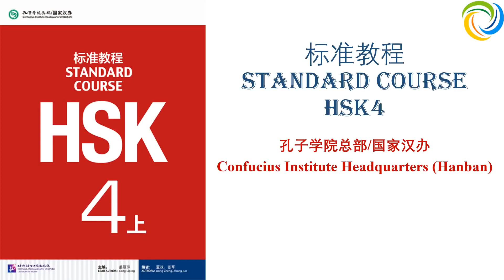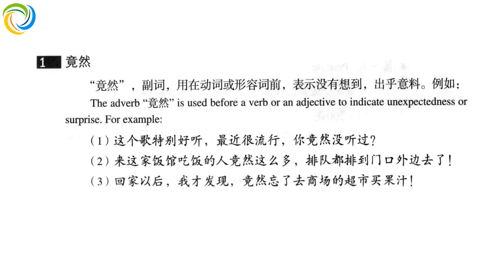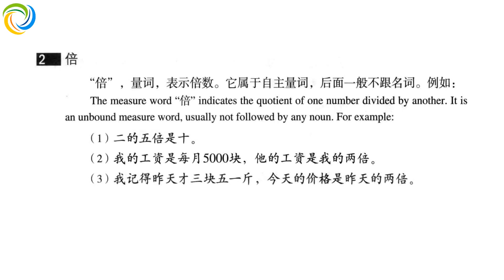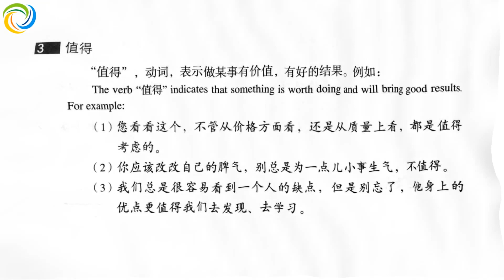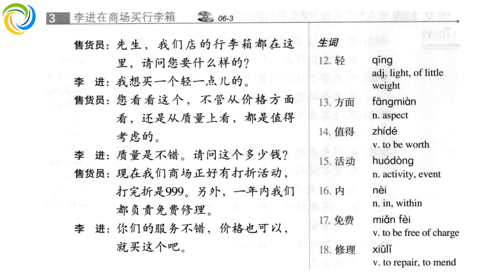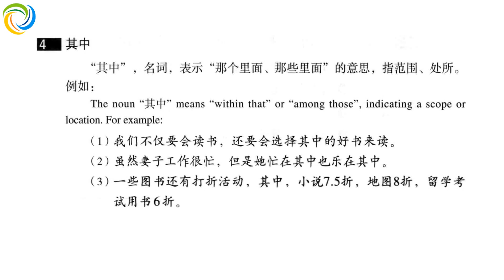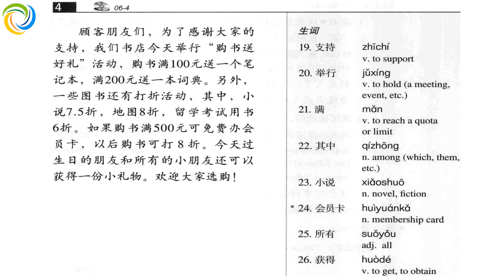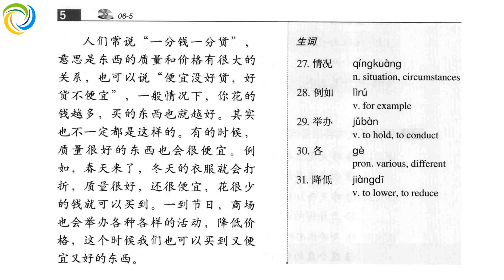标准教程 HSK4 - 第六课：一分钱一分货 | Standard Course HSK4 | Giáo Trình Hán Ngữ Chuẩn HSK4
学汉语 HSK4
教汉语 HSK4

Hi,

Best regards,

Amazing Languages